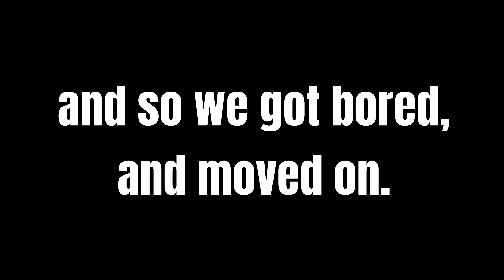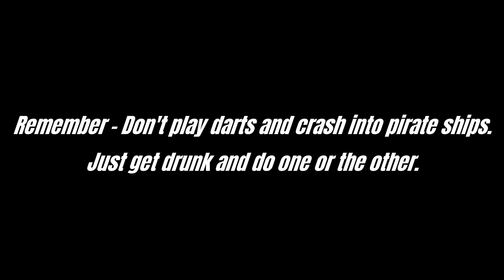old friends playing an old game | GTA Online Gameplay and Funny Moments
Today, I find an old friend, and we agreed upon playing an old game. There was a lot of laughs for us and our stupidity, with my inability to laugh as hard as I use to and his problem with wheezing too hard, created some more sweet hysterical comedy for myself whilst editing the video.

One day, we shall continue again. Will it be soon? I don't really know, but there will surely be something!

1. New Content (Obviously)
2. Continuation of any series
3. Making sure my channel isn't dead